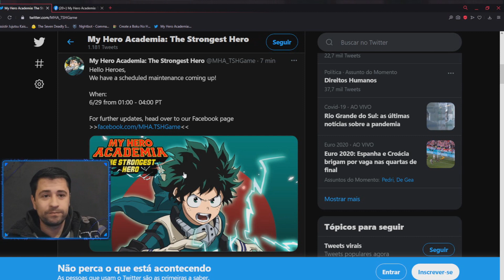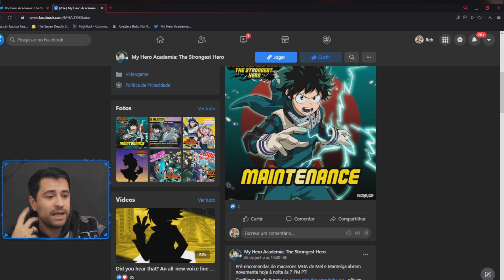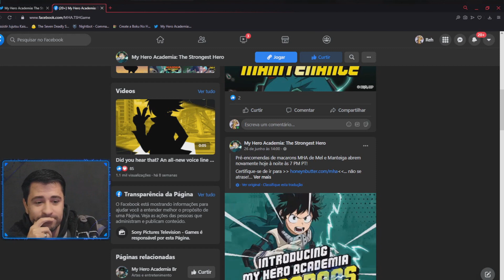JOGO BOM EMPRESA HORRIVEL My Hero Academia The Strongest Hero